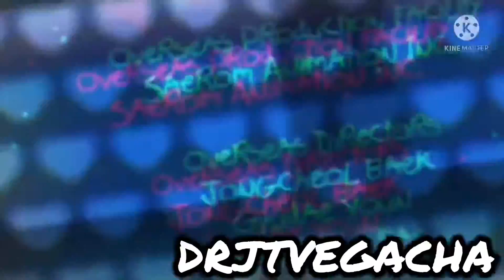YTP: i don’t know what to name this title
dorime